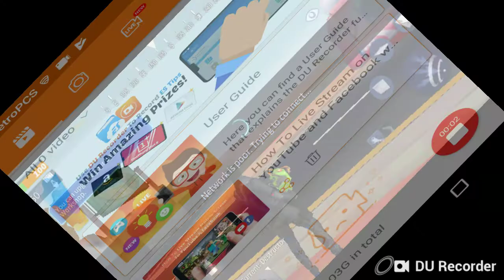Creative destruction WIN